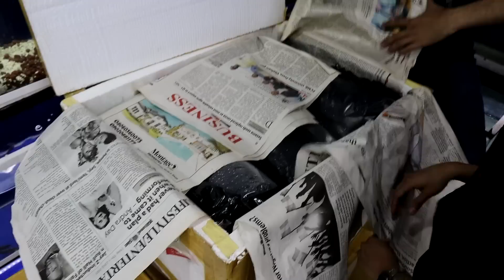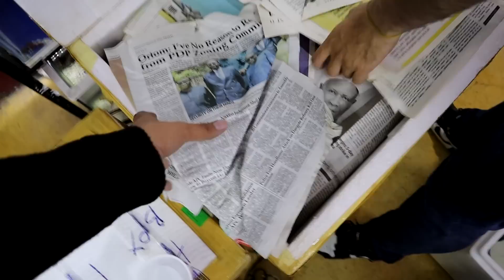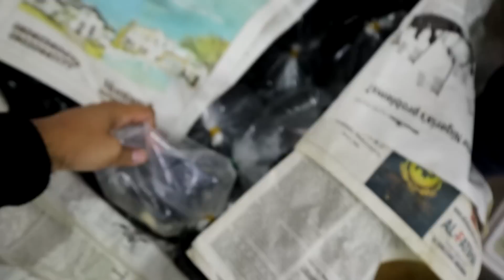Importación de África: Peces Exóticos Depredadores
Hoy les mostrare la importacion de africa que tuvimos esta semana.
Importamos muchos peces exoticos dentro de los cuales podras encontrar peces pulmonados, tigre vittatus y  pez delfin !!!